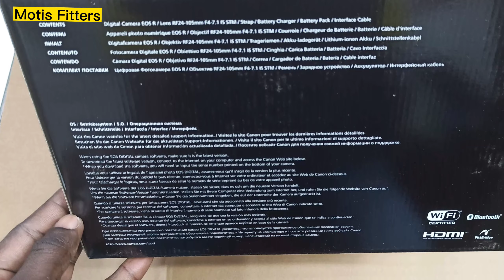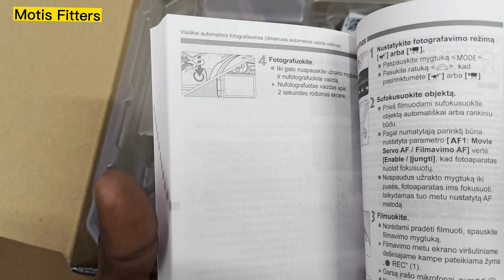Canon EOS R RF24-105mm F4-7.1 is STM Lens Kit, Vlogging and Content Creator Camera 4K UHD, Unboxing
HIGHLIGHTS
✓ 30.3MP Full-Frame CMOS Sensor
✓ DIGIC 8 Image Processor
✓ UHD 4K30 Video; C-Log & 10-Bit HDMI Out
✓ Dual Pixel CMOS AF, 5655 AF Points
✓ 3.69m-Dot OLED Electronic Viewfinder
✓ 3.15" 2.1m-Dot Swivel Touchscreen LCD
✓ Expanded ISO 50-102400, 8 fps Shooting
✓ Wi-Fi and Bluetooth, SD UHS-II Card Slot
✓ Multi-Function Bar, Dual Pixel RAW
✓ RF 24-105mm f/4-7.1 IS STM Lens